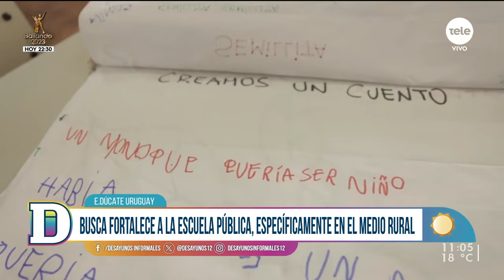E.Dúcate lanzó la campaña "Bibliotecas móviles"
Nadia Fumeiro habló con Milagros Giusto, ejecutiva de Filantropía y Alianzas de la ONG E.Dúcate Uruguay.